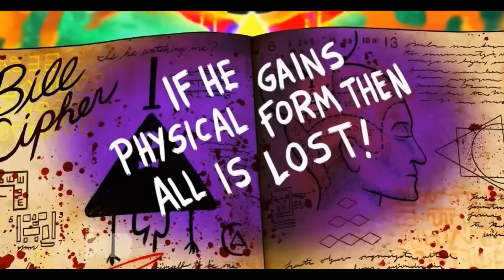Las CRIATURAS más TERRORÍFICAS de GRAVITY FALLS - ElDúo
Esta serie me encanta, por eso no es coincidencia que traigamos de nuevo un vídeo repasando a las criaturas más peligrosas del pueblo Gravity Falls.

Somos ElDúo, y esperamos que les haya gustado.